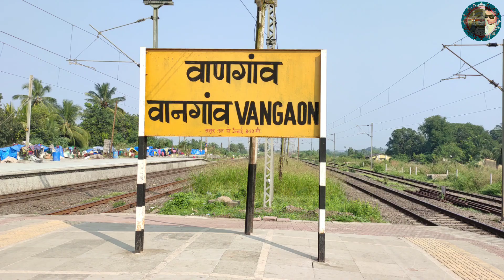FIROZPUR JANTA EXP OVERTAKEN BY AC DARSHAN EXP जनता एक्स् को ओवरटेक करते हुए ऐसी दर्शन एक्स् [IRFCA]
NAMASTE RAILFAN PUBLIC HOW ARE YOU ALL HOPE YOU GUY'S ARE DOING GREAT AND WELL THE WHICH I PRESENTED HOPE YOU ENJOYED THIS VIDEO THE 19023 DN MUMBAI CENTRAL - FIROZPUR JANTA EXPRESS OVERTAKEN BY 12493 UP PUNE - HAZRAT NIZAMUDDIN AC SUPERFAST DARSHAN EXPRESS... FOR MORE INFO PLEASE COMMENT ME IN COMMENT SECTION THANK YOU...
IF YOU FIND ANYTHING WRONG IN THIS PLEASE INFORM ME IN COMMENT SECTION THANK YOU